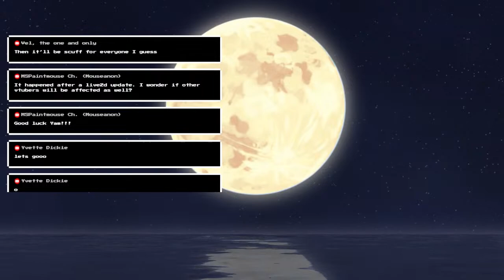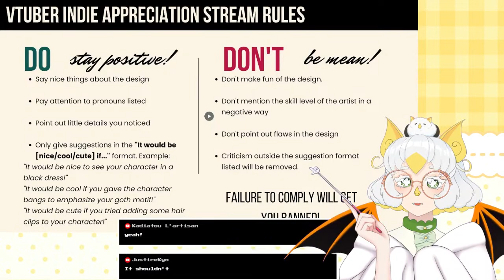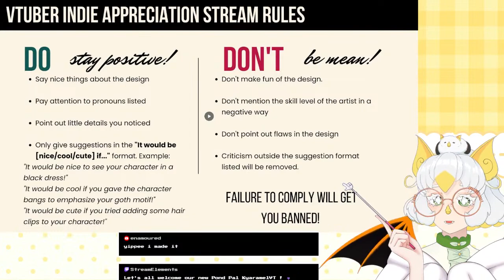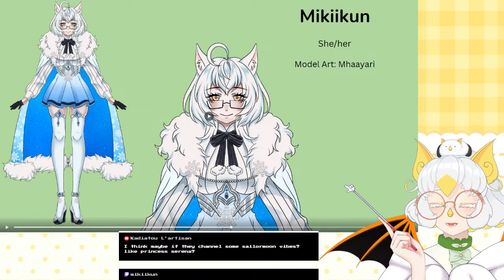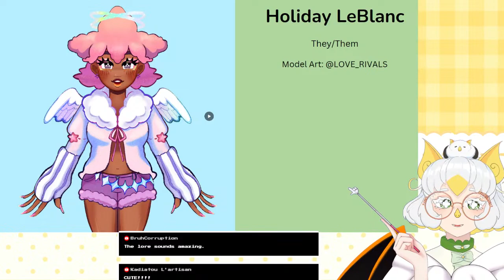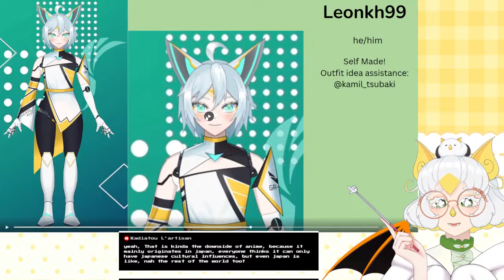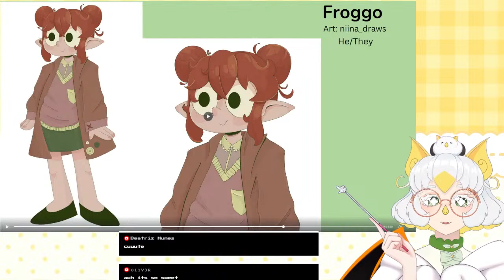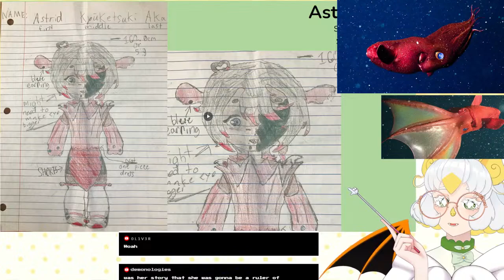Reviewing Indie VTuber Designs! || VTuber Appreciation 5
[FEATURED VTUBERS]

Chat Rules

Be Respectful to me and other chat members
English, Chinese, and Japanese messages are all okay!
Do not talk about any details of my personal life
Do not sexualize me or ask for fanservice
No profanity, slurs, or demeaning remarks
No hate speech of any form. This will result in an instant ban
No self promotion unless I ask about you
If we are reviewing character designs, do not insult them!
Follow basic chat etiquette (No trauma dumping, derailing the conversation, demanding things, spamming, spoiling games, etc.)

If you see someone breaking the rules, don’t respond. Just block, report, and ignore those comments until a moderator or myself can get to it.